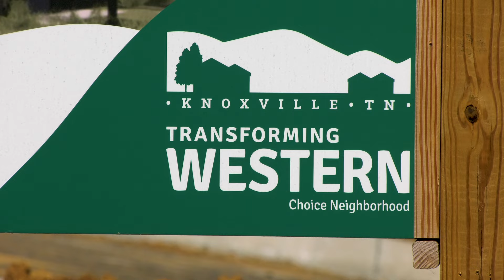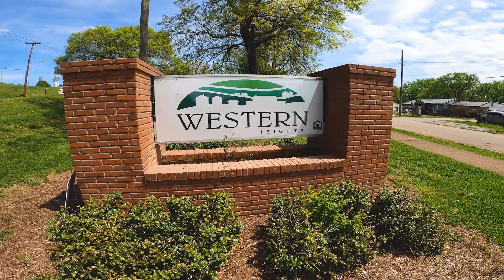Mayor Kincannon's State of the City 2023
On Wednesday, April 26, 2023, Mayor Indya Kincannon will unveil her 2023-24 budget during her State of the City Address. The address and luncheon will be at the site of the “Transforming Western” initiative, a more than $200 million collaborative plan to revamp, renew and reconnect Knoxville’s largest public housing community.